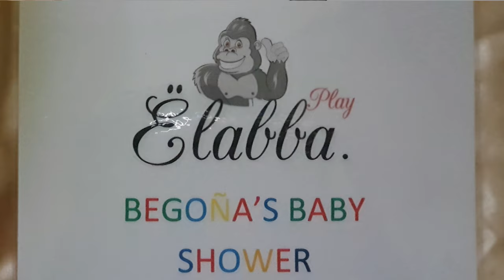Baby Shower Ideas for Boys or Girls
This video has some  baby shower ideas that can be used if you are expecting a boy or a girl or don't know the baby's sex.
Ëlabba® is a play, leisure and events organisation, whose aim is to bring you the dream experience that you are looking for, regardless of if you are an individual or a corporate.

    ♦ ♦ DOUBLE THANKS FOR SHARING ♦ ♦